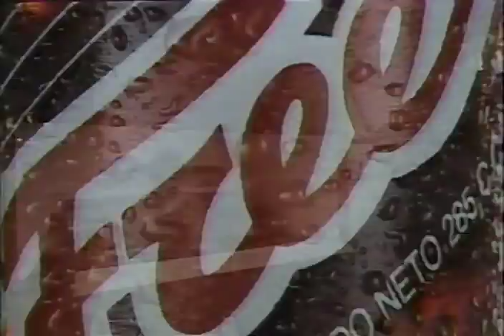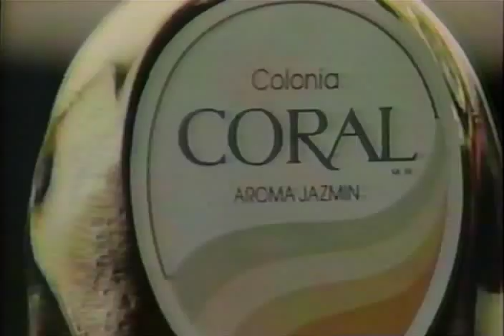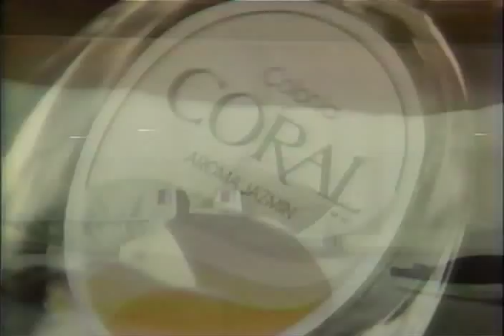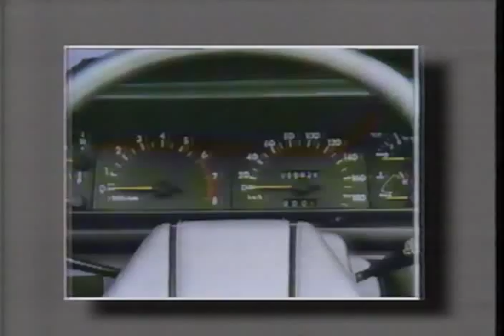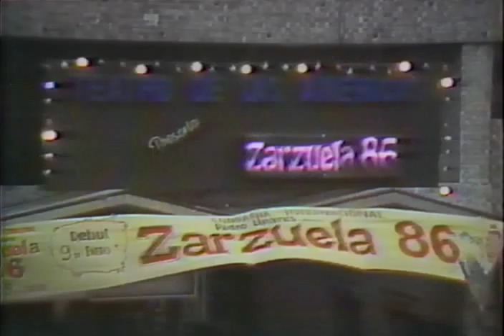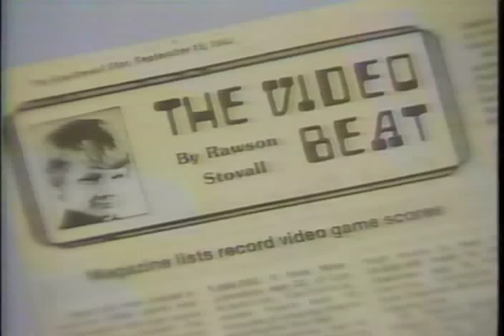Tandas comerciales TVN Febrero 1986 durante documental